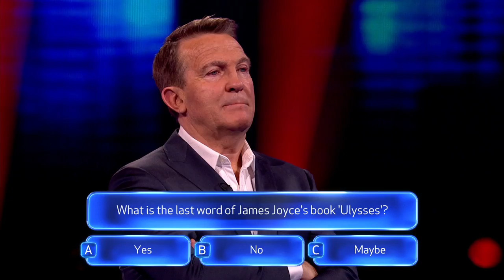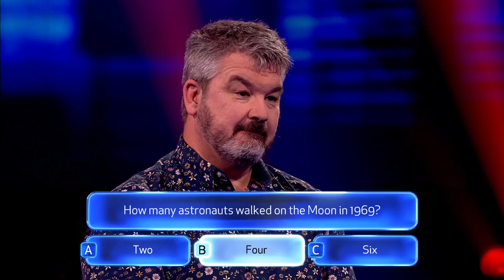Beat The Chasers | Kev Takes On Four Chasers For £40,000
Beat The Chasers: Will Kev's decision to take on four chasers for £40,000 end happily?